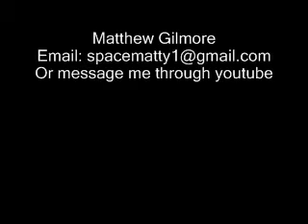Trumpet Voluntary by Jeremiah Clarke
Promo Wedding Fanfare performed by Matthew Gilmore at St Mary's Church, Redbourn